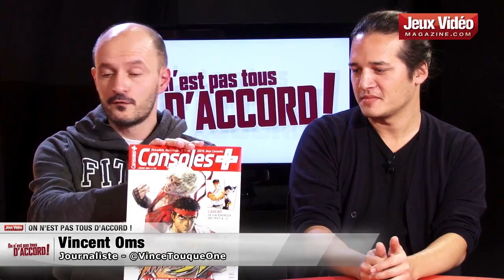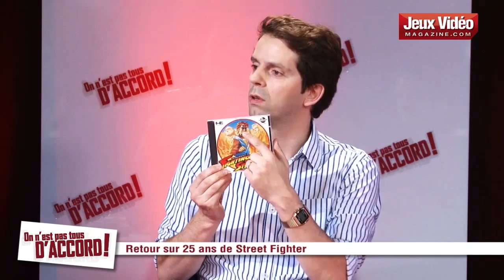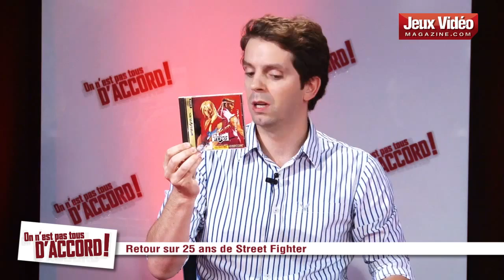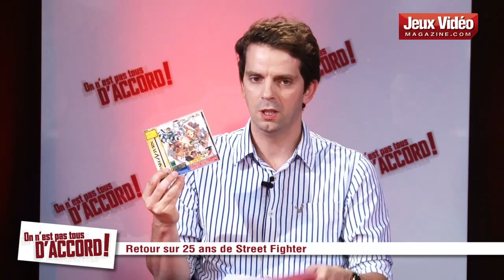On n'est pas tous d'accord ! - 25 ans de Street Fighter - S4-Ep#144 [JVN.com]